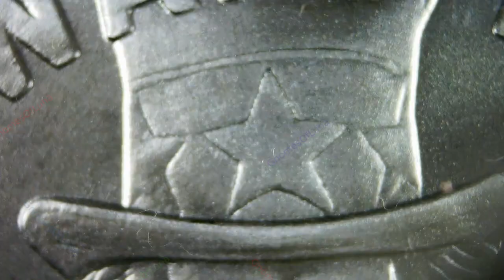2014 Slave Uncle / Silver Shield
Year: 2014
Title: Slave Uncle
Creator: Chris Duane
Mint: Golden State Mint
Mintage: 10,000
Sculptor: Heidi Wastweet
1oz Silver BU